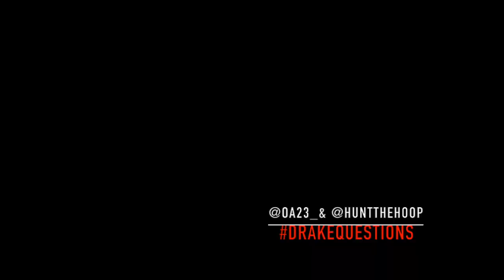DrakeQuestions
Drake University is home to some of the top scholars in the country. Scoring high on ACT scores and getting honor roll awards. Drake Students were given everyday question that an Average Joe would know. Being at one of the top schools in the Midwest, lets see how they do. (Inspired by WSHH)